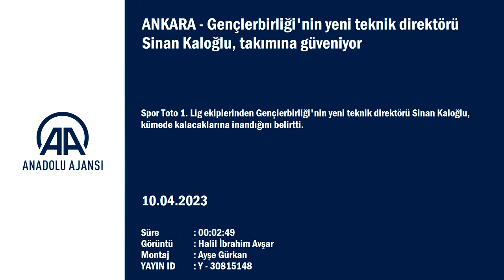Sinan Kaloğlu: Gençlerbirliği'nin bulunduğu konum, aldığı puanlar...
GÖRÜNTÜ DÖKÜMÜ :
- Gençlerbirliği'nin yeni teknik direktörü Sinan Kaloğlu ile röportaj
- Abdullah Durak ile röportaj
- Gençlerbirliği'nin savunma oyuncusu Fontaine ile röportaj Gençlerbirliği'nin yeni teknik direktörü Sinan Kaloğlu, takımına güveniyor:
- "Gençlerbirliği'nin bulunduğu konum, aldığı puanlar üzücü ama kendime, ekibime ve en çok da futbolcu kardeşlerime güveniyorum"
- "Bu ligde kalacağız, daha sonra da Avrupa kulübü olma yolunda emin adımlar atacağız"

ANKARA (AA) - Spor Toto 1. Lig ekiplerinden Gençlerbirliği'nin yeni teknik direktörü Sinan Kaloğlu, kümede kalacaklarına inandığını belirtti.
Alt sıralardan kurtulma mücadelesi veren Gençlerbirliği, 12 Nisan Çarşamba günü deplasmanda Eyüpspor ile oynayacağı maçın hazırlıklarını, Beştepe İlhan Cavcav Tesisleri'nde yaptığı taktik ağırlıklı antrenmanla sürdürdü.
Teknik direktör Sinan Kaloğlu ile takım kaptanları Abdullah Durak ve Thomas Fontaine, antrenman öncesi basın mensuplarına açıklamalarda bulundu.
Kaloğlu, başarılı olmayı hedeflediklerini vurgulayarak, "Böyle büyük, köklü bir camiadan, Türkiye'deki herkesin saygı duyduğu bir kulüpten teklif gelmesi beni çok mutlu etti. Tabii ki Gençlerbirliği'nin bulunduğu konum, aldığı puanlar üzücü ama kendime, ekibime ve en çok da futbolcu kardeşlerime güveniyorum. Motivasyonu, mücadele gücünü artırarak iyi puanlar alacağımızı düşünüyoruz." ifadelerini kullandı.
Zirve mücadelesi veren Eyüpspor ile zorlu bir maça çıkacaklarını dile getiren Kaloğlu, "Oyuncularıma da söyledim, artık bütün konsantrasyonumuzu, ruhumuzu, kalbimizi ortaya koyacağımız son 7 karşılaşma... Hepsi çok karakterli oyuncular, gerçekten güzel bir enerjimiz var. Eyüpspor'u analiz ediyoruz. Doğru oynayarak, onlara karşı göstereceğimiz stratejiyle karşılaşmadan iyi bir sonuçla döneceğimizi biliyorum." değerlendirmesinde bulundu.

- Başkent ekibinde kalıcı olmayı hedefliyor

Gençlerbirliği yönetimiyle yaptığı görüşmede uzun soluklu bir projeden bahsedildiğini ve bunun kararında etkili olduğunu aktaran Sinan Kaloğlu, "Almanya ve Hollanda'da oynadım. Avrupa'da birçok yerde bulundum. Oradaki projelere de hakim biri olarak Gençlerbirliği'nin bir Avrupa kulübü olma niyetinde olduğunu fark ettim. Bu ligde kalacağız, daha sonra da Avrupa kulübü olma yolunda emin adımlar atacağız." diye konuştu.
Yaşanan teknik direktör değişikliğinin sonuca olumlu yansımasını dileyen Abdullah Durak ise "Hoca değişikliği genelde takımlar için iyi oluyor. İnşallah bizim için de iyi olur. Eyüpspor karşısında kurtuluş maçı diyebileceğimiz bir karşılaşmaya çıkacağız. Bu hafta çok iyi hazırlandık, maçımız da yoktu. Bu maçtan üç puanla ayrılmak istiyoruz. Çok kritik bir viraj. Daha sonra sahamızda Altay ile karşılaşacağız. Özellikle bu iki maç bizim için çok önemli." şeklinde görüş belirtti.
Gençlerbirliği'nin savunma oyuncusu Fontaine de ligde yapacakları son 7 maçın final niteliği taşıdığının altını çizerek, "Yeni teknik direktörümüz çok pozitif biri. Bize her zaman savaşmamız gerektiğini söylüyor. Bu bilinci takıma aşıladı. Onun dediklerini yaparsak ligde kalacağımıza inanıyorum." ifadelerini kullandı.